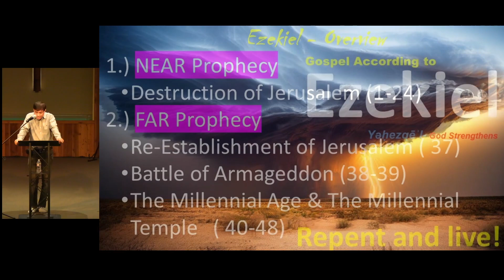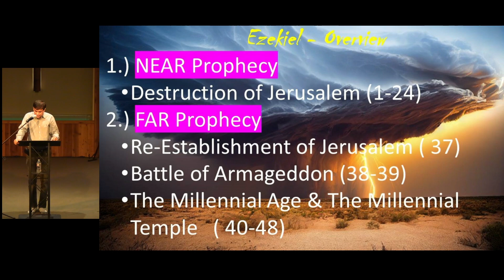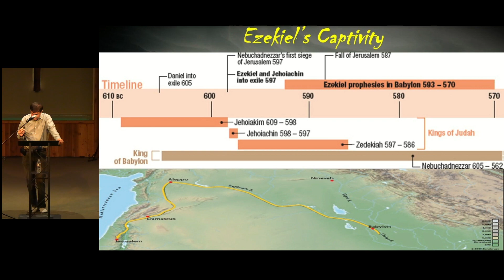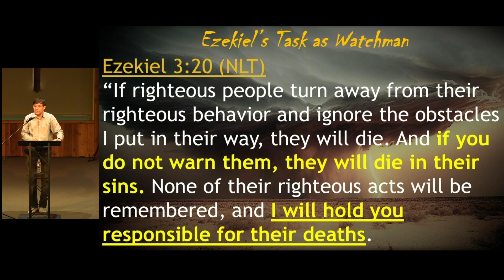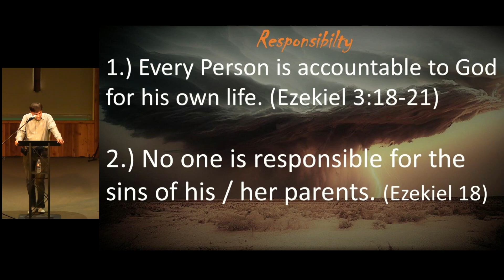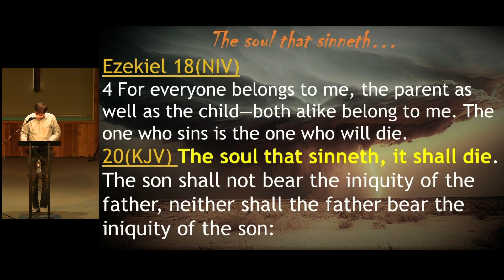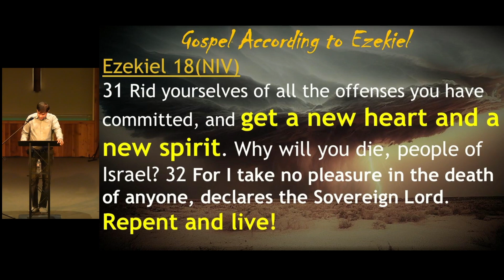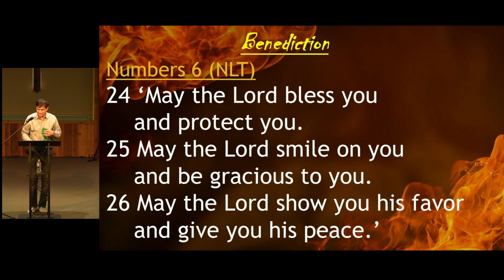Gospel According to Ezekiel - Repent and LiveI - IFNWA Worship Mar 19, 2023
Message by Joshuva Moses atIFNWA on Mar 19, 2023